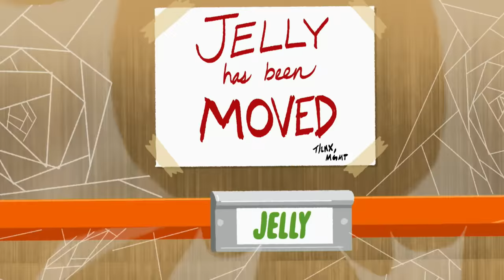Bubble's Strange Shop Experience | Powerpuff Girls | Cartoon Network